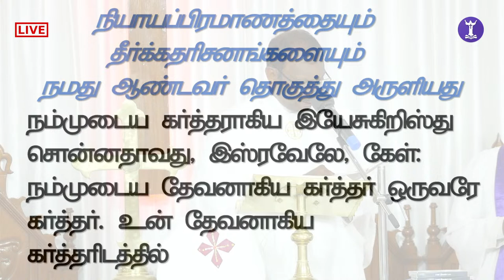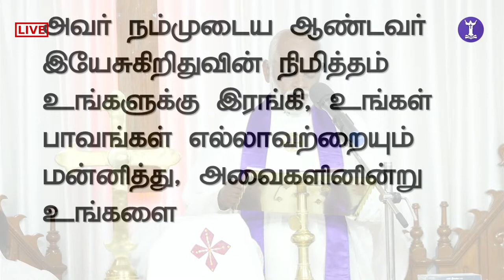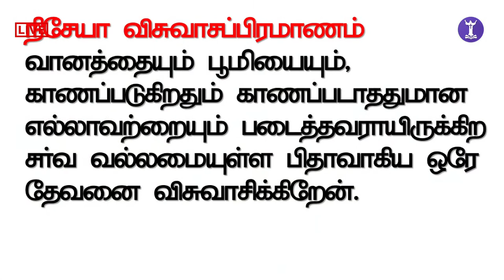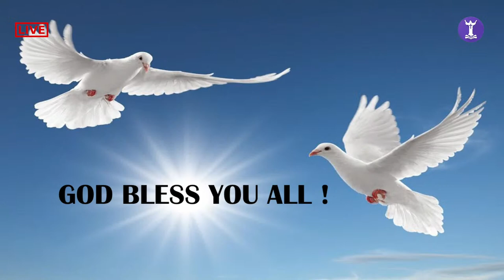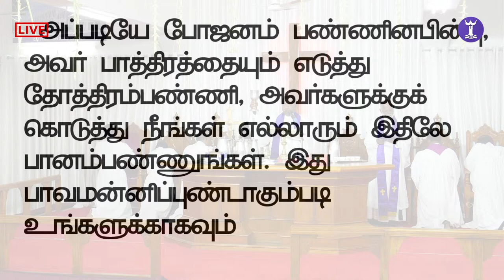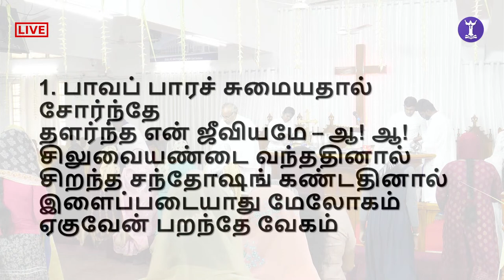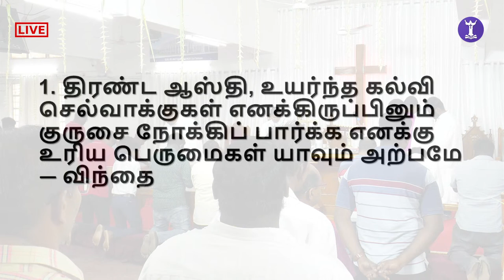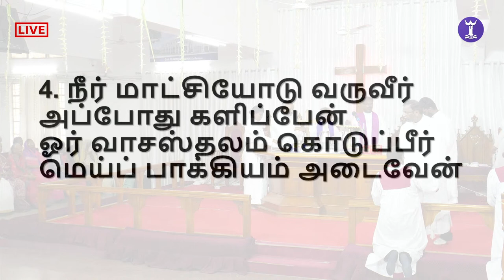2nd April 2023 | Sunday 8am Palm Sunday Service | CSI St. Matthews Church East Tambaram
Broadcast of our 8am Palm Sunday Service from CSI St. Matthews Church East Tambaram